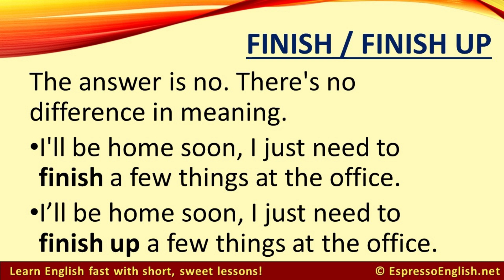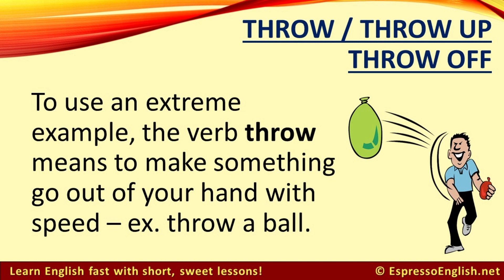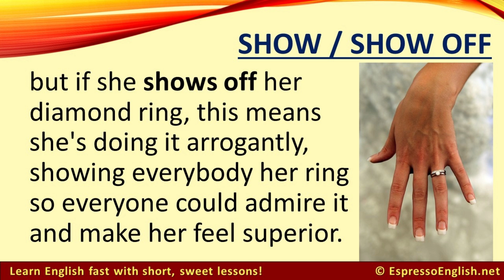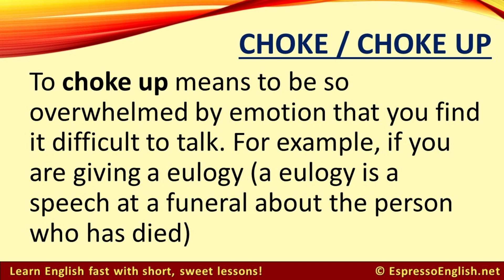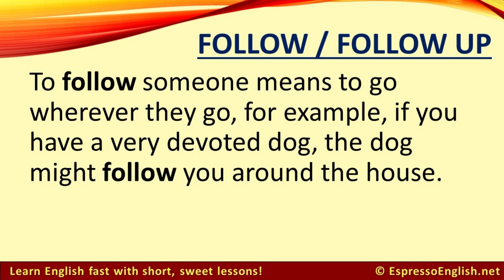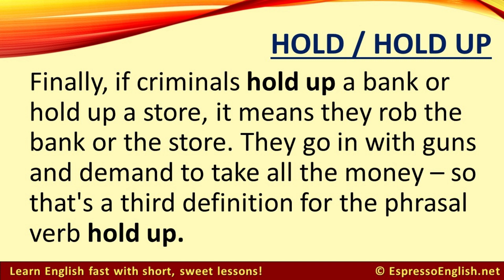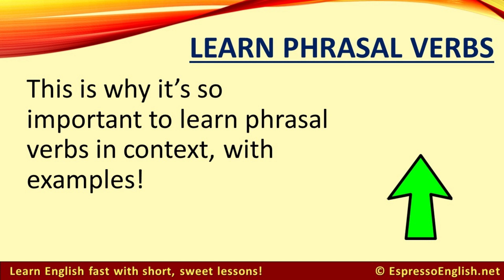Finish vs. finish up and other verbs vs. phrasal verbs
Someone asked me if there's a difference between finish and finish up. The answer is no - there's no difference in meaning. Finish up is just more informal.

But is this the case for every verb / phrasal verb? No!

In today's lesson you'll learn the small differences between show and show off, follow and follow up, and several more verb and phrasal verb pairs.

There are certainly a lot of little details to remember when it comes to phrasal verbs. That's why it's so important to learn phrasal verbs in context - when you learn how phrasal verbs are used in real situations, it's much more effective than trying to memorize lists of definitions.

You can learn this way inside my Phrasal Verbs in Conversation Course! Not only will you learn more than 500 phrasal verbs through the dialogues in the lessons, but you'll also put them into practice with quizzes and exercises.